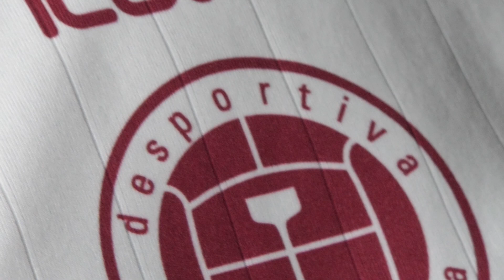Seu Adjalma relembra único gol de Pelé no Espírito Santo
Jorge Félix conversou com o goleiro que sofreu único gol do Rei no Estado.